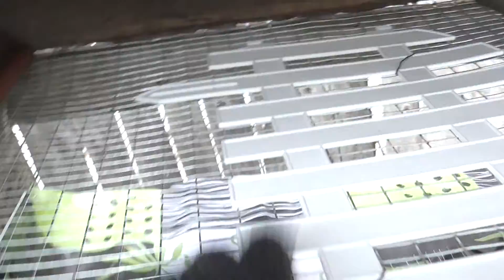Чем заменить трапики от Пододерматита? Нашла бюджетные трапы, делюсь!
Трапики для кроликов при сеточном содержании - чуть ли не первая необходимость! Но мы же не готовы отдавать за них миллионы, особенно если хозяйство только начинается? Показываю чем заменить дорогой аксессуар!